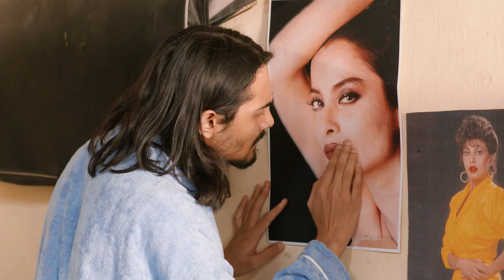BRO COURT | EPISODE 4 | BROLESTATION | BHUVAN BAM (BB Ki Vines)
Are there any ground rules that need to be followed by BRO’s when it comes to being touchy with one another. Find out the solution that BRO gives when these ground rules are broken.

Cast
Bro- Bhuvan Bam
Rahul- Kaustubh Kumar
Vitthal- Shailen Shah
Soumit- Karn B Ashr
Dilip- Rahul Meena

Happii-Fi Ke Vele

Chief Vela
Manav Dhanda

Digital Ka Buntai
Viraj Chavan

Executive Bakchodi
Shantanu Tungare

Budget Rani/Strategy Queen
Ritika Masand

Kanooni Vela(Brovidhaan Expert)
Smith Chandra

Creative Bakchodi
Vardaan Ashta

Associate Bakchodi
Aatif Shaikh

Marketing Mavalis
Sajid Ladak
Jivitesh Wadhwa A.K.A. Follow Up Queen
Aadya Naik
Simran Sachdeva

Casting Ki Rani
Jividha Ashta

Tailor
Jay Shetty

Painter
Pushkar Godbole

Title Chapris(Katalyst Creates)
Parthsarthi Iyer
Sneha Shetty

Promo Pateli
Shantanu Tungare
Jay Shetty
Pushkar Godbole

Gaayak Aur Peti Wadak
D Deva

Pitchblack Team

Produced By
Pitchblack Entertainment

Creative Director
Sachi Roy

Editor
Prashant Macchar

Writer
Chirag Mahabal

Background Score
Mehar Chumble

Camera
Ankit Mhatre

Line Producer
Rohan Barhate

Associate Director
Manisha Rajendaran

Casting
Aakash Dube

Direction Intern
Vignesh Sinkar

Art Setup
Planet D

2nd Cameraman
Mayank Gupta

Stylist
Aliya Khan

Graphics
Himanshu Bedi

Gaffer
Aves Mohd

Focus Puller
Jagdish Chand Gupta

Dressman & Tailor
Ramesh Kshirsagar

Makeup & Hair
Prashant Kamble

Tent
Sachidananda Parida

Conventional  Lights
Cine Crafts

Food
Raj Food Service

Sound Recordist
Ajay Tripathi

Vanity Van
Mumbadevi

Generator
A. K. Power System

Junior Artist
Papu & Co. Agent Ltd

Camera Equipments
H.S. Video

Production Car
Jeet Travels

Production Material
National Novelty

Production Boys
Vishal Parmar
Narayan Arjun
Devendar Moorthy
Gaurav Makwana

Spot Boy
Parvez Shaikh
Debu
Aavesh
Mahakant
Raju